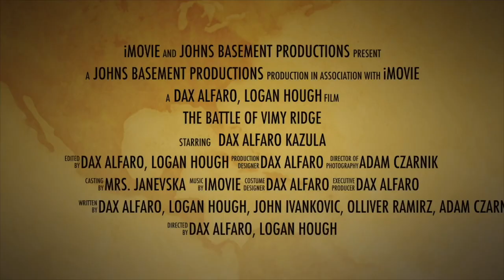The Battle of Vimy Ridge Trailer 🔫 🎬 🍿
This is a brief preview of a school project we have been working on for a couple of weeks! Hope you enjoy!
This video includes two other people, Logan Hough and Adam Czarnik! Thank you boys!